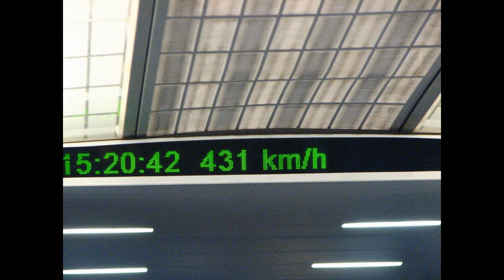2016 Travelling in china Hangzhou — 1 Hour by Bullet Train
High-speed rail makes your China tour more convenient. Suzhou and Hangzhou are now an hour's travel by bullet train from Shanghai! Enjoy ancient culture, gardens, and water towns from modern Shanghai, a top gateway city